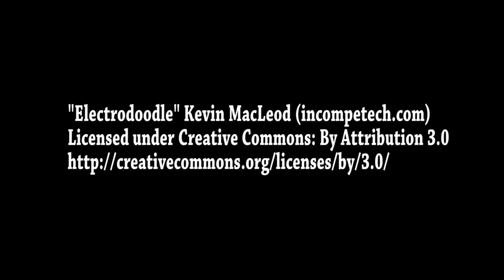PREVIEW OF THE BLENDERS PRIDE FASHION TOUR 2015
PREVIEW OF THE BLENDERS PRIDE FASHION TOUR 201